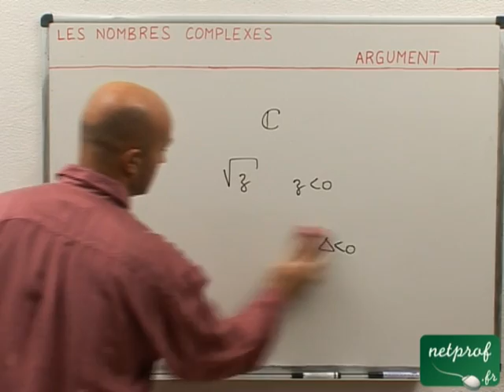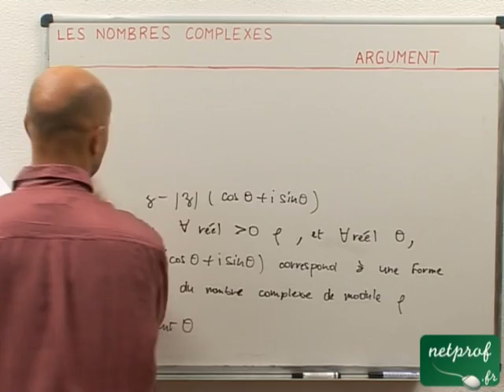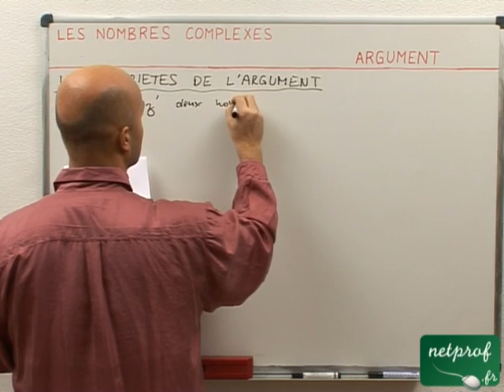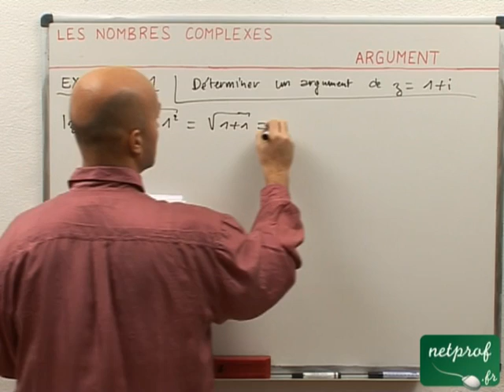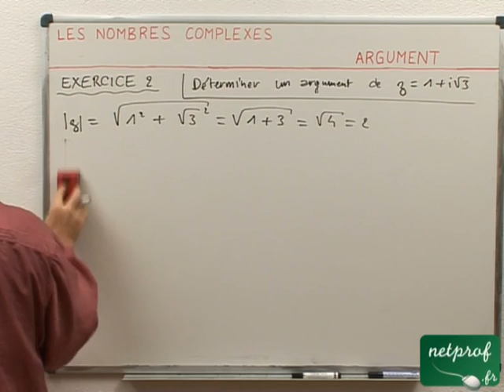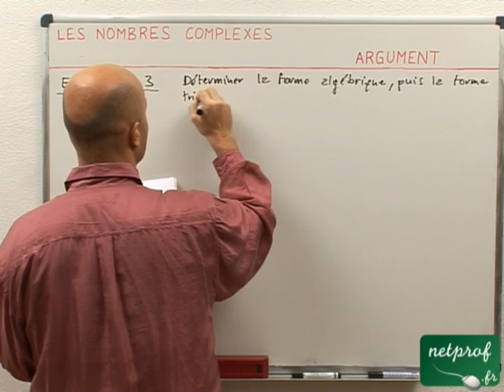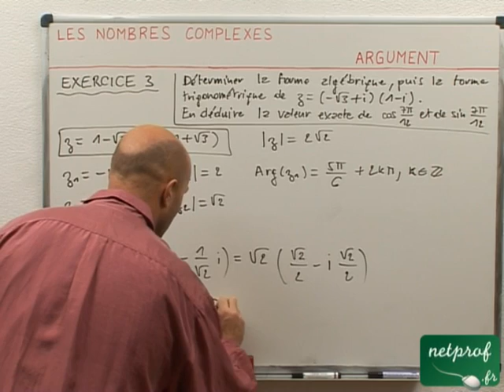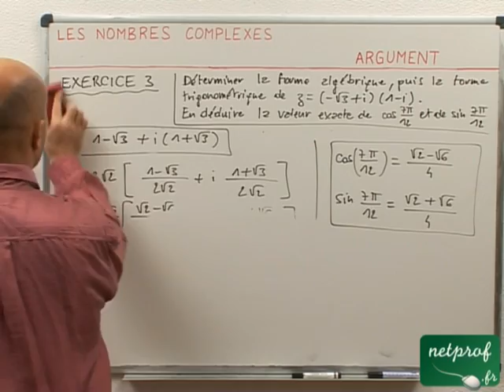46 Nombres complexes : Argument